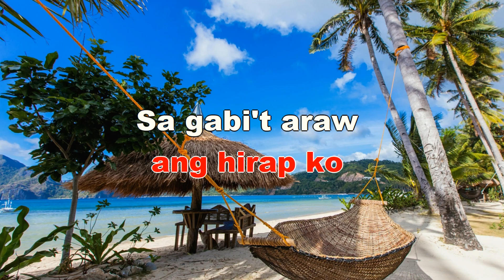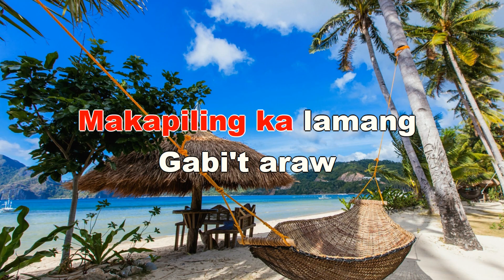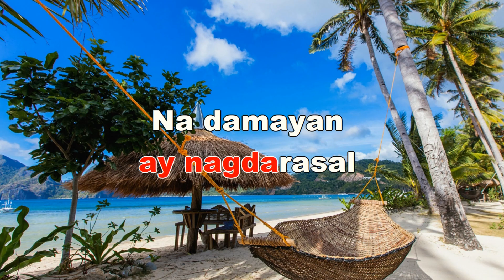ARAW-ARAW GABI-GABI - Didith Reyes KARAOKE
[Verse 1]
Araw-araw, gabi-gabi ay naghihintay
Ng ligayang 'di malasap ng sawi kong buhay

[Chorus]
Ba't 'di matapos ang hirap ko sa gabi't araw
Hanggang kailan matitiis ang luhang kay pait?
Sa puso'y kay sakit

[Verse 2]
Araw-araw, gabi-gabi ay nagdarasal
Na damayan ng giliw ko na tanging minahal

[Chorus]
'Pagkat ligaya na ng buhay ko
Makapiling ka lamang
Gabi't araw sa 'yo'y naghihintay